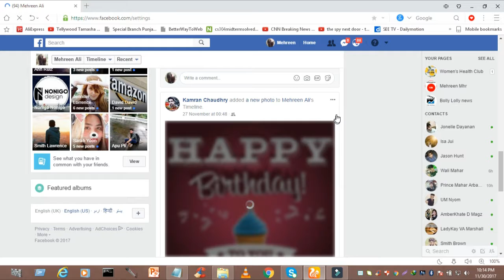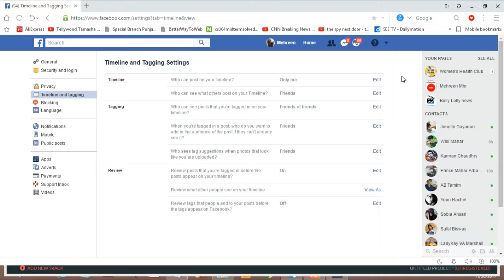How To Stop People Tagging You On Facebook.....